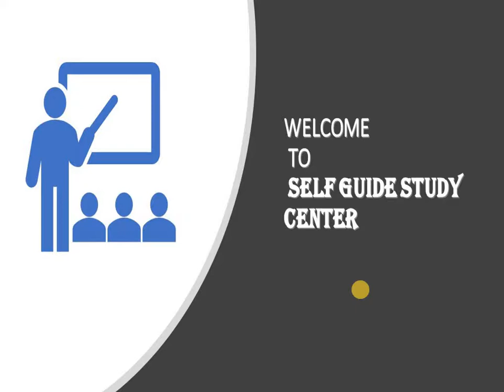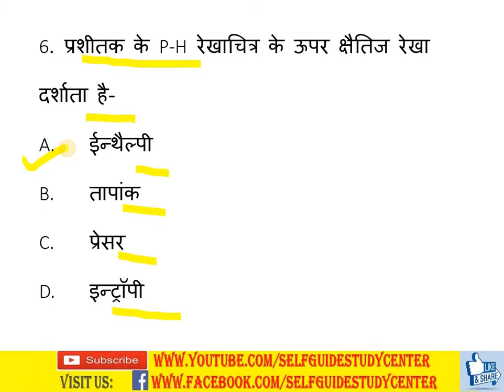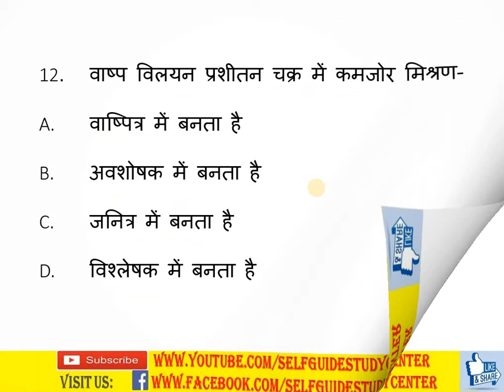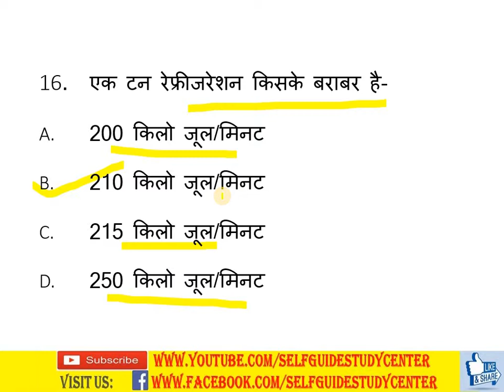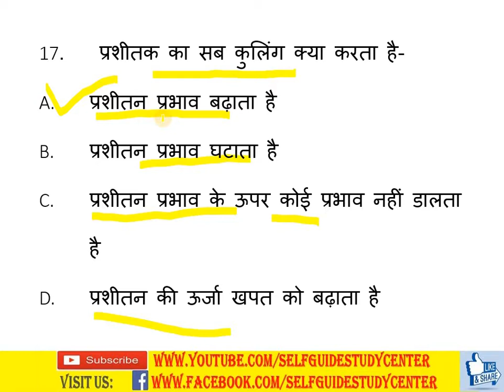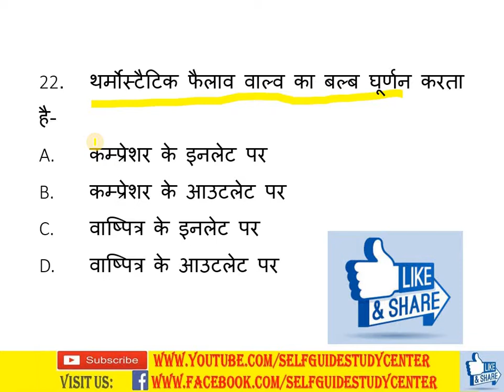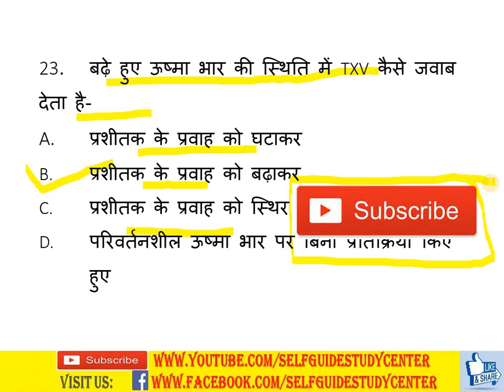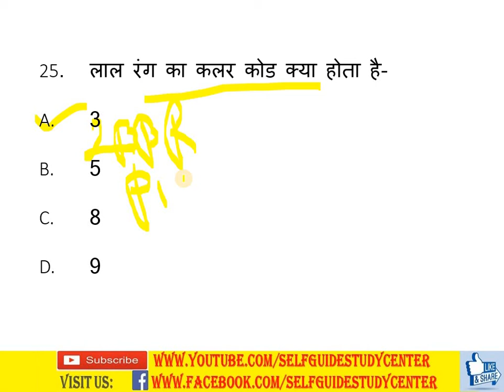TOP 25 SET-9 रेडियो एण्ड टी.वी., इलेक्ट्रिशियन,इलेक्ट्रानिक्स मैकेनिक,रेफ्रिजरेशन एवं एयरकण्डीशनिंग